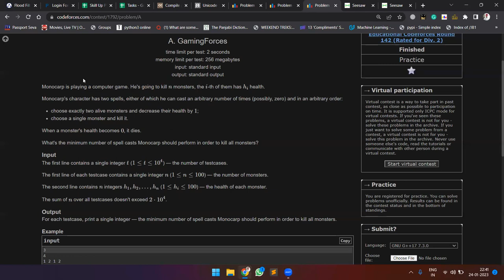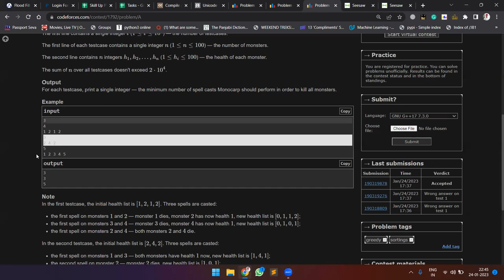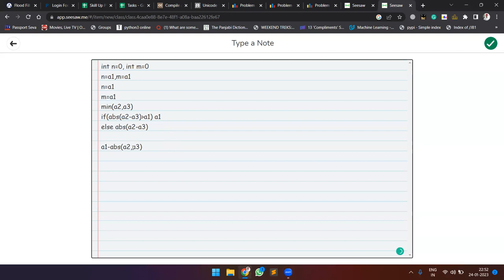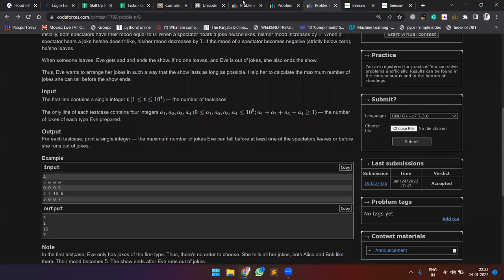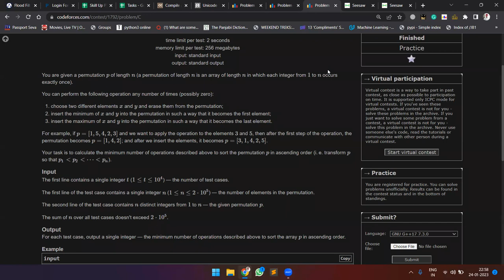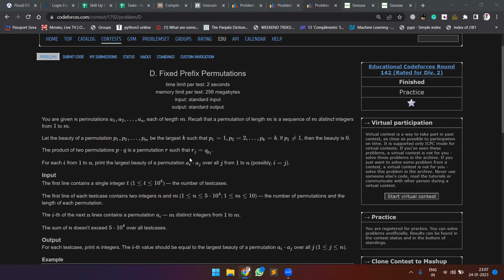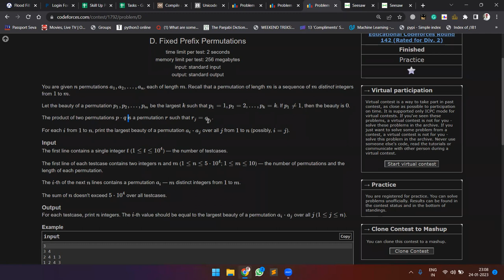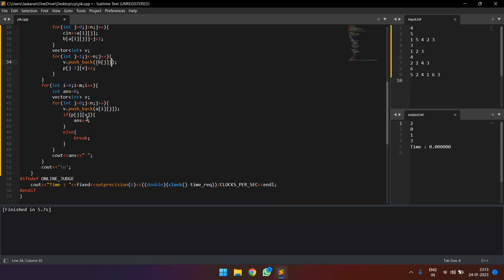Codeforces Educational Round 142 (Div. 2) | A-D Solutions by Jaskaran Singh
Please fill out the form below to help us improve your experience in further DCDs.

About Us
Senior is a mentorship venture started by Jaskaran Singh, an IIT Indore CSE student and some other founders. He is a Master on Codeforces and has secured an internship in Google. He recently secured AIR 5 in ICPC Regionals.